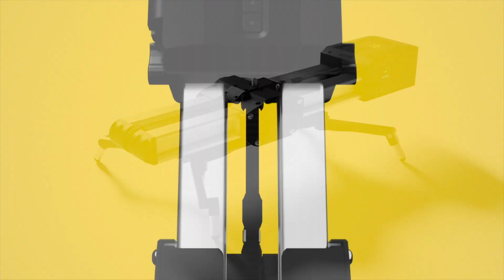Apple iphone 12 Pro 加 ZEAPON至品 Micro 2 會創作出什麼作品？ - REUN STUDIO潤橙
ZEAPON Micro2 與 Apple iphone12Pro
電控版雙倍滑軌秉承了Micro 2的優勢設計：雙倍滑距，大幅縮短滑軌長度，便攜出行 ;可通過電控模塊上的物理按鍵控制滑軌，也可通過手機APP操作。

影片: Behind the Scenes — Experiments V: Dark Universe，實驗 V：黑暗宇宙的幕後花絮，拍攝於

- 關於潤橙REUN -
專業攝影器材設備

在一個趨近於紅海的攝影器材產業中，在科技與產業的結合上，我們致力帶給攝影產業最新的技術與產品，提供使用者最佳的配套解決方案，與傳統業者不同的是，我們要的不是單純的買賣，而是一種相互的產業交流。
對於目前新媒體與各式動態影像拍攝的崛起，潤橙 專精於動態攝影周邊設備，我們提供各種監控、收音、燈光、鏡頭等用於動態攝影等產品。
未來，我們將不斷的搜尋最新的產品技術，提供給攝影者們最方便的，購買管道，以及最好最快速的售後服務！

影片來源：ZEAPON